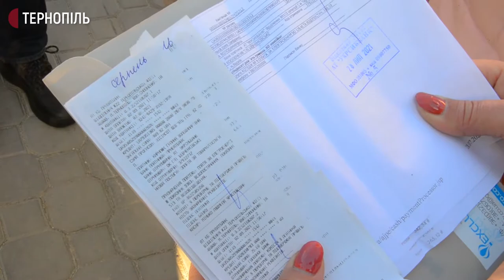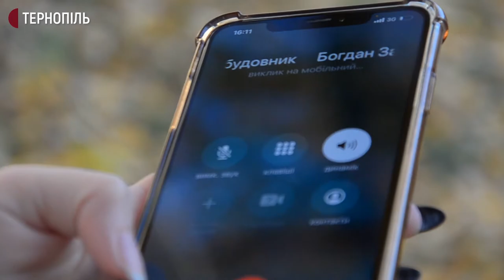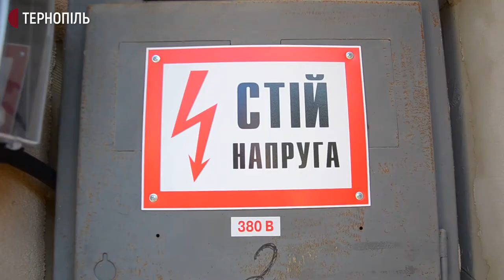На Тернопільщині забудовник відключає електрику мешканцям котеджів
Мешканцям котеджів у Гаях Шевченківських впродовж пів року забудовник відключає електрику. Люди платять за послуги обслуговуючому кооперативу, який заснував забудовник.